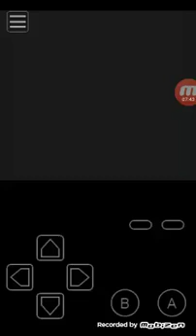Pokemon yellow ep5: caught a torrance! Aka lumpy moobs the ghastly